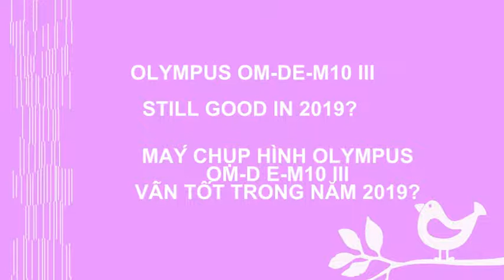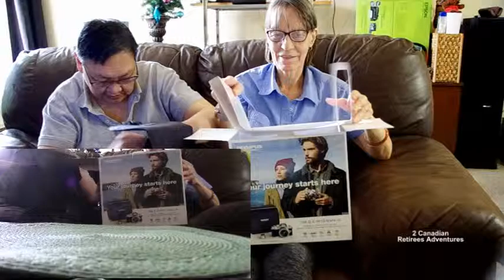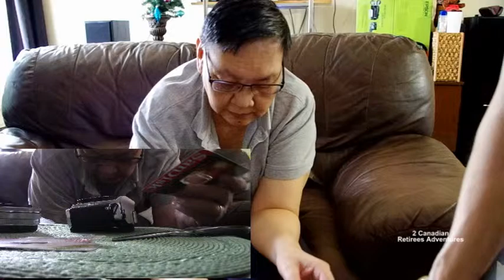304 Unboxing OLYMPUS OM-D E-M10III/ Thứ 6 có đồ chơi mới đập hộp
My wife bought new camera at The Camera Store.
Its light and stabilize.
Thứ 6 cuối tuần bà xã tiêu tìền sang kỳ này đó các bạn.
Và cuối tuần vui vẽ nha các bạn.